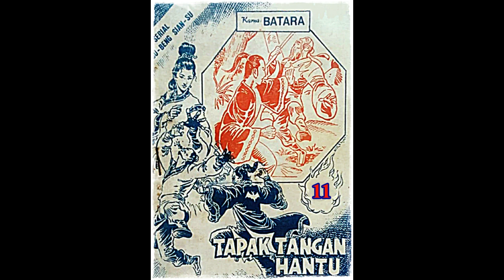Seri Cerita Silat Tapak Tangan Hantu Jilid 11